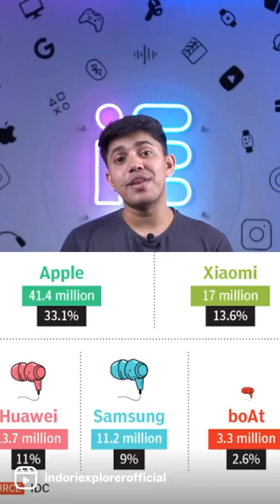Why boat is 5th largest wearable brand ? ⚡️⚡️@indoriexplorer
indoriexplorer_official

indoriexplorer